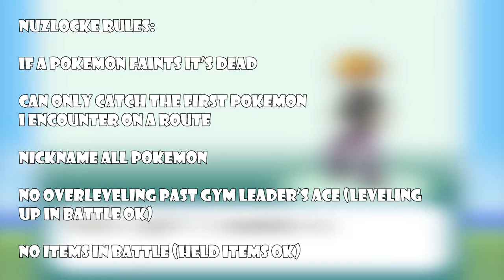Can you Beat A Pokemon FireRed Hardcore Nuzlocke WITHOUT The PC?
The PC is a big part of the pokemon games whether you notice it or not. It’s even more important in nuzlockes as sometimes you need to shift your team for certain strategies to work or sometimes just release a dead mon… But what if we took the pc away?

Would it still be possible to beat the game if the PC is locked away from us? Much less a hardcore Nuzlocke? Let’s find out.

Hardcore Nuzlocke rules:

-If a pokemon faints, that pokemon is considered dead and I can not use it anymore.
-I can only catch the first pokemon I encounter on a route.
-Nickname All Pokemon
-No over leveling past the next gym leader’s ace (Leveling up during the gym battle is ok)
-No items in battle (Held Items ok)
-I play with the dupe clause. If I encounter a pokemon that I already have of the same species or evolutionary line in another route, I am allowed to reroll encounters.

Leave a suggestion for challenges in the comments!

Next videos:

Pokemon Nuzlocke but my friends try to SABOTAGE me (Episode 3)

Pokemon Y Dark-type only Hardcore Nuzlocke

Pokemon ruby natural moveset nuzlocke